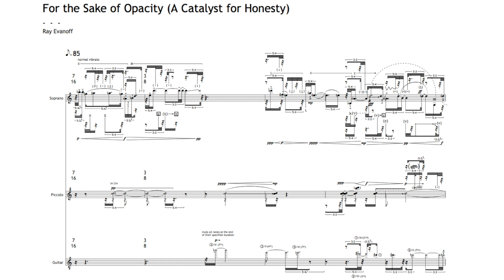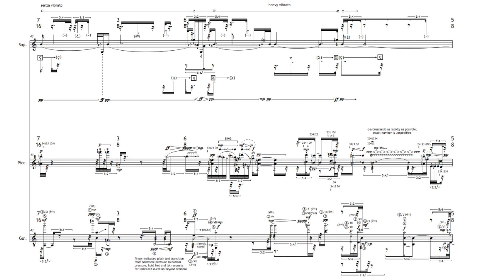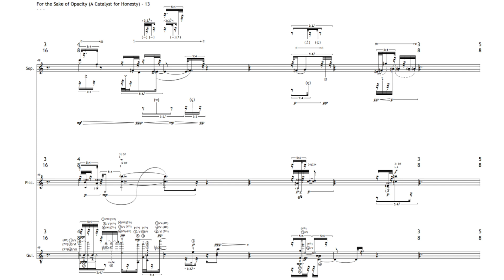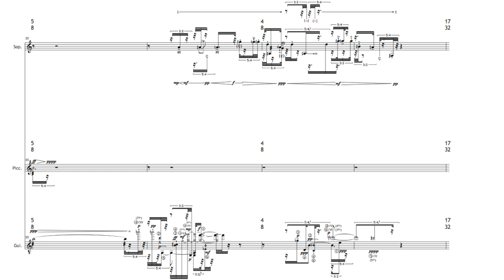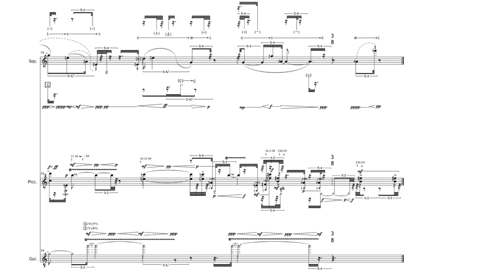Ray Evanoff — For The Sake Of Opacity (A Catalyst for Honesty) w/ score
For The Sake Of Opacity (A Catalyst for Honesty) for soprano, piccolo, and guitar by Ray Evanoff

Amanda Deboer Bartlett (soprano)
Shanna Gutiérrez (piccolo)
Jesse Langen (guitar)

This video was uploaded with permission from Ray Evanoff

NON-COMMERCIAL USE posted for divulgation and educational purposes only Please email scorefollower [at] gmail [dot] com if you have a copyright concern regarding the audio or score.